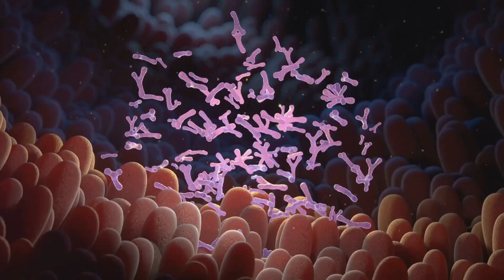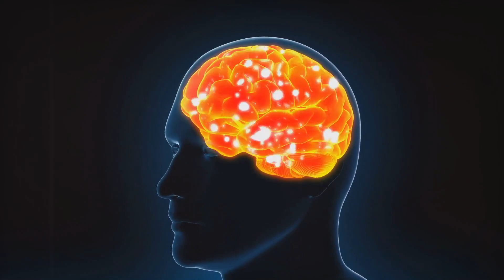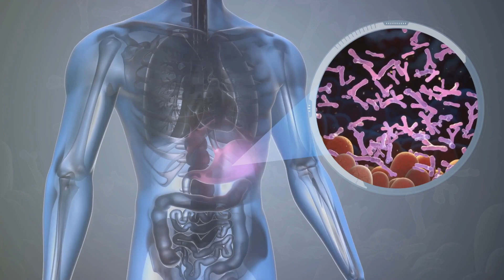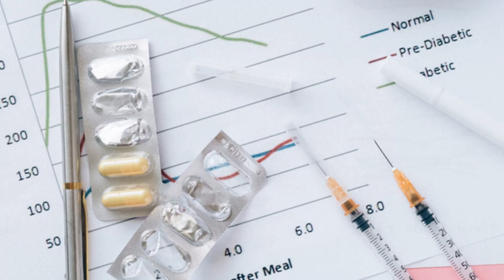Incredible Benefits of Eating 2 Pieces of Coconut on an Empty Stomach!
Starting your day with just 2 pieces of coconut on an empty stomach can have surprising benefits for your health! In this video, we explore the incredible health benefits of eating coconut first thing in the morning, and how this simple habit can transform your energy levels, digestion, and overall well-being.

Coconut is packed with healthy fats, fiber, and essential nutrients that support heart health, boost metabolism, and enhance brain function. When consumed on an empty stomach, the body can absorb these nutrients more efficiently, giving you a natural energy boost and improving digestive function. Eating coconut in the morning can also help balance blood sugar levels, making it a great choice for anyone looking to maintain a healthy lifestyle.

Discover how this easy and nutritious habit can promote better digestion, improve skin health, and keep you feeling full for longer. With its hydrating properties and rich nutrient profile, coconut is truly a superfood that can give your body the kickstart it needs. Watch now to learn more about the amazing benefits of eating 2 pieces of coconut on an empty stomach and how it can become part of your daily routine!

Welcome to Health with Green!

We're passionate about helping you achieve your health and fitness goals in a way that's good for you and the planet.

Here's what you'll find on our channel:

Effective workouts: We offer a variety of workout routines, from beginner-friendly to challenging, that require minimal equipment so you can get fit from anywhere.
Delicious recipes: We'll show you how to create healthy and flavorful meals that are good for you and kind to the environment, featuring whole foods and a focus on plant-based ingredients.
Informative videos: We tackle common health topics, debunk myths, and explain the science behind fitness and nutrition to empower you to make informed choices.
Green living tips: We'll share ideas on how to incorporate sustainable practices into your health and wellness routine.

We believe in building a positive and encouraging space. Let's work together to become healthier and greener, one step at a time!